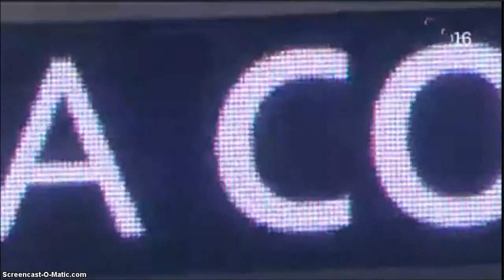CORINTHIANS PRONTO PARA SÁBADO